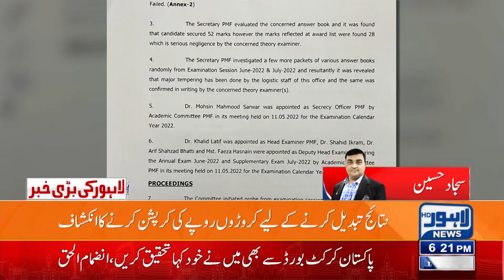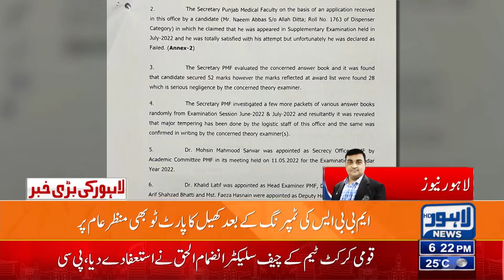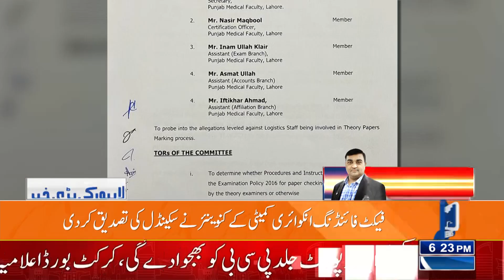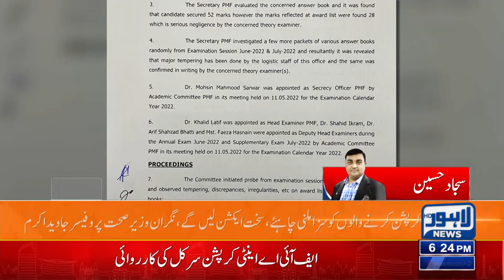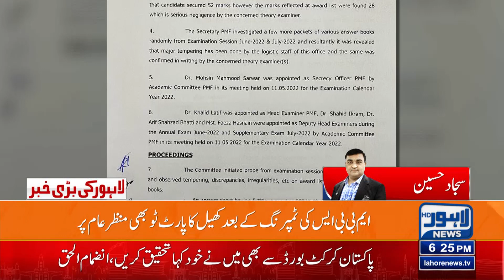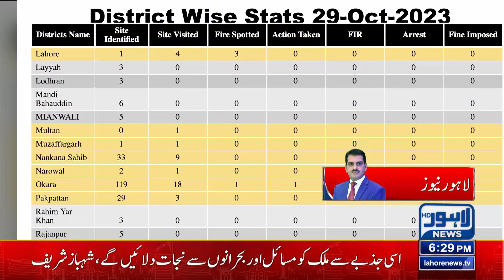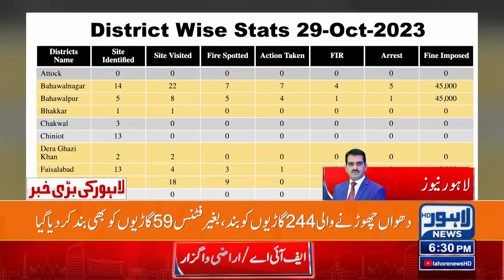2 Thousand 74 Billion Rupees Budget Presented | 06:00 PM Bulletin | 30 OCT 2023 | Lahore News HD